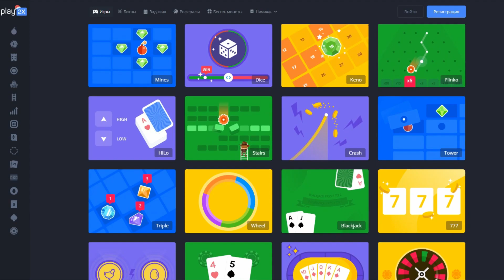КАК ИГРАЕТ ДЖЕНТЕЛЬМЕН ПРОТИВ HORIZON СТАНДОФФ 2 | Gentlemen стандофф 2 | Киберспорт стендофф 2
Всем привет дорогие друзья, в этом видео у нас киберспорт стандофф! С вами люсик, сегодня мы посмотрим как играет джентельмен в стэндофф 2. А также его команда Saints standoff 2 против Horizon стендофф.

Айди в игре/ID in game : 10000003

MY SETTINGS
Устройство : iPad Pro 2018
Чувствительность :
2.15
2.15